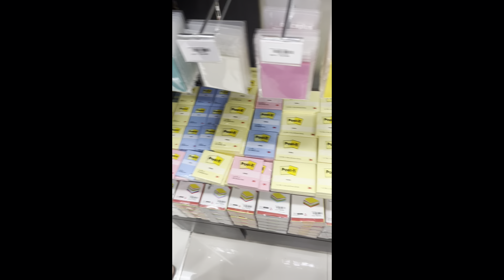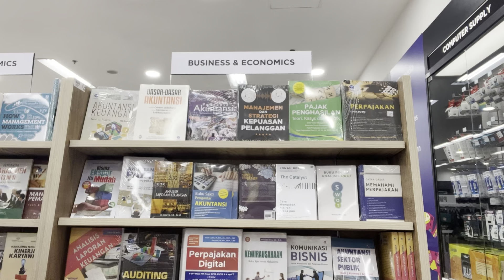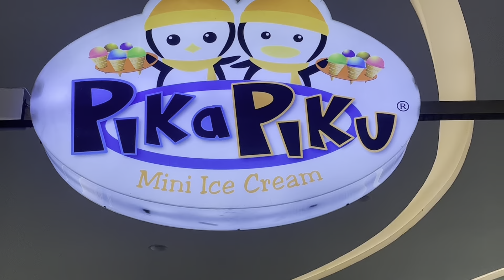Tugas Agama vlog bersama teman 🙌🏻